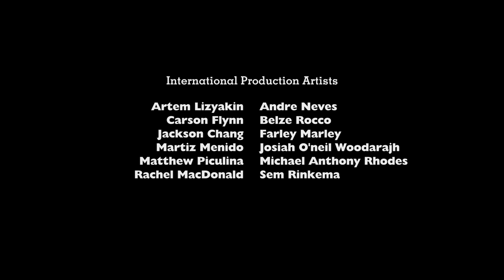ELEPS - Blame Myself (Rarity Vrymer Collective Remix)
Blame Myself Remix Song ⚔️

BPM Tempo: 150 & 175
Dating: 29/09/2023
Key: D#

Now in remixing "ELEPS - Blame Myself".

Thanks for everything ELEPS in 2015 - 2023 :).

6:44 ELEPS review began with his teenage years because his actions during those years effectively in dedicated memory of the preceding years 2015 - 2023. He began slowly, looking for moments when he'd been kind and loving, generous and cheerful.

Album: ELEPS - Blame Myself (Rarity Vrymer Collective Remix) - Singles
Categories: Digital Audio Workstation, Entertainment, Music, Synthesizer & Video
Composer: Agustin Ramirez & Zaidan Habibie
Distributed By:
Rarity Vrymer Collective Entertainment Distribution
Label: Rarity Vrymer Collective Official